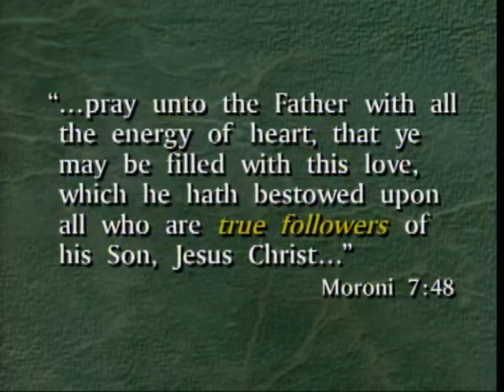LDS - True Followers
LDS - True Followers - As His true followers, the Savior wants us to love others as He loves them—more unconditionally, more purely, more perfectly.

Robert J. Whetten, Of the Second Quorum of the Seventy,  "True Followers" Mormon General Conference April 1999